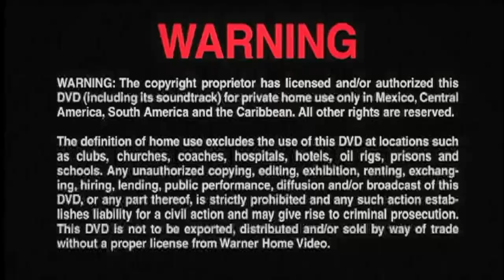Cierre DVD Star Wars: La Guerra de Los Clones 2008 (Argentina)